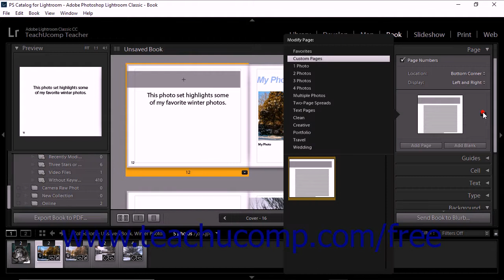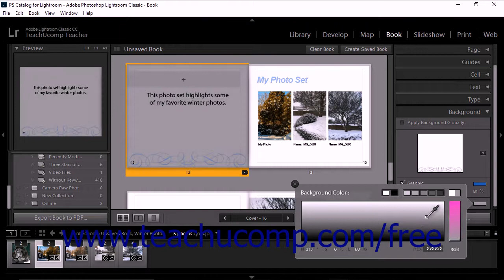Lightroom Classic CC Tutorial The Background Panel Adobe Training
Learn about The Background Panel in Lightroom Classic CC A clip from Mastering Lightroom Classic CC Made Easy. - the most comprehensive Lightroom Classic CC tutorial available. Visit us today!